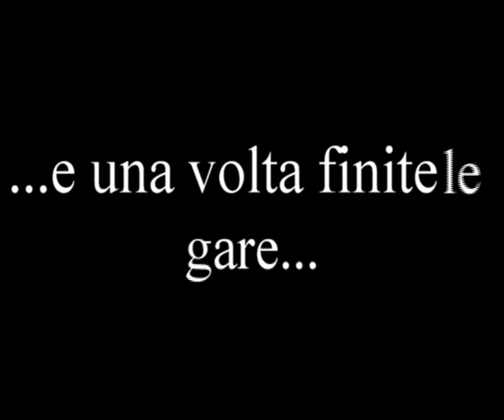World Youth Donetsk 2013 MADE IN ITALY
Campionati del mondo di atletica leggera donetsk 2013